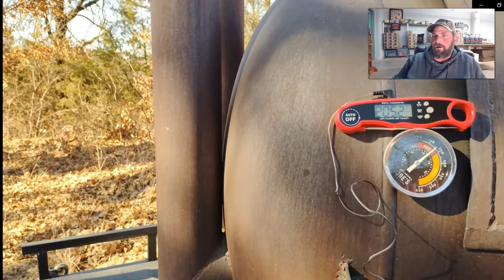Smoked Jalapeno Poppers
Today I'm showing how to cook what I consider to be the easiest smoked jalapeno poppers recipe on the smoker. I like to cook jalapeno poppers in an offset smoker because the smoke adds quite a bit of BBQ smoked flavor and you can cook a ton at once. I'm using my own custom popper rack, but you can easily just lay the bacon wrapped jalapenos on the smoker grates. I'm a purist when it comes to jalapeno poppers--just bacon, peppers, cream cheese and little seasoning for me! Just like all BBQ, you could easily do this on a Weber grill, PK Grill, Oklahoma Joe's, the list goes on--just follow the steps and you should have a ton of success with this recipe! Thanks a ton for watching.

Best,
Shane

I'm Shane Lansdown, the owner of Payne County Rust brand seasonings and sauces. I love showing others how to cook, bbq, grill, smoke, craft and build. This YouTube channel is my way of giving back all the knowledge and experience that others have kindly shown me over the decades. I really hope you all enjoy these videos, and please stop by my online store if you're interested in purchasing any of my products used in my cooking or BBQ videos.

Some of my favorite tools:
PK GRILL: The model I cook on is "The Original PK Grill and Smoker"
WEBER SMOKER: Weber 18" Smokey Mountain Cooker
INSTANT-READ MEAT THERMOMETERS: GAISTEN Meat Thermometer (Amazon)
TONGS: OXO Goodgrips 16" (Amazon)
LARGE SPATULA/TURNER: Mundial 8"x3" White Handle Turner
FOOD-GRADE SPRAY BOTTLES: Bar5F Plastic Spray Bottle
BLACK NITRILE GLOVES: KingSeal Ultrablack Nitrile Exam Gloves (Amazon)
LESS EXPENSIVE BONING KNIFE: UltraSource 6" Boning Knife
MORE EXPENSIVE BONING KNIFE: Victorinox Fibrox 6" Boning Knife
CHEF'S KNIVES: Victorinox Fibrox 6", 8", 10" Chef's Knives
LARGE DIGITAL SCALE: LEM Products 1167 330-lb Scale
MEDIUM DIGITAL SCALE: Bakers Math Kitchen Scale - KD8000